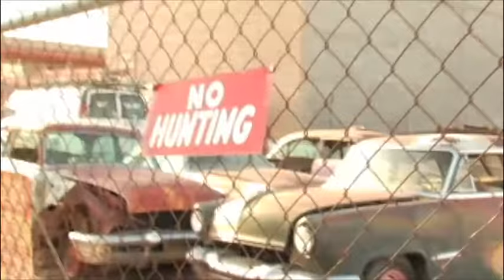car junk yard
just found this in AZ when i got lost.